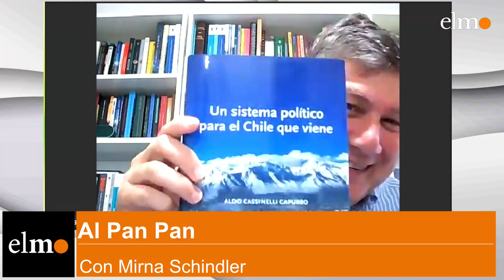Aldo Cassinelli sobre el cambio de gabinete en Al Pan Pan con Mirna Schindler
En el episodio de hoy en Al Pan Pan, Mirna Schindler conversó con Aldo Cassinelli, cientista político y director ejecutivo de la consultora Datacamp, con el fin de abordar el cambio de gabinete, donde Marco Antonio Ávila dejó de ser el ministro de educación y Jaime de Aguirre estuvo solo 159 días a cargo de culturas. Además, hubo cambios en minería, bienes nacionales, y se reemplazó a Jackson en desarrollo social. Lo anterior, dejó secuelas en RD, cuyo presidente Juan Ignacio Latorre renunció al cargo.